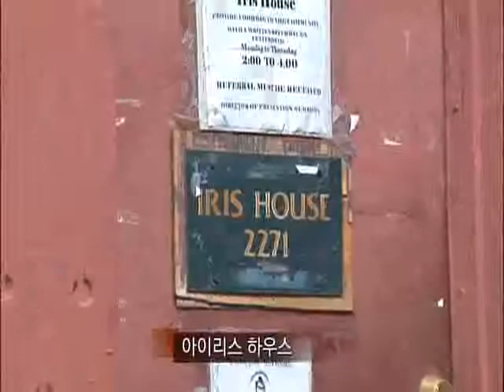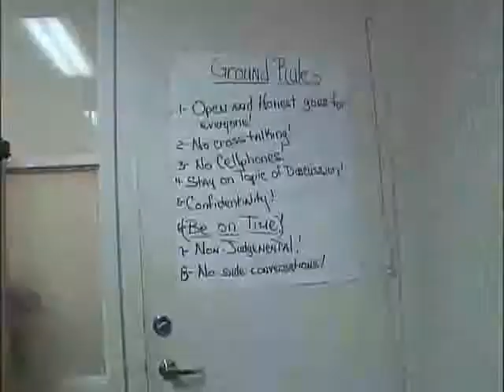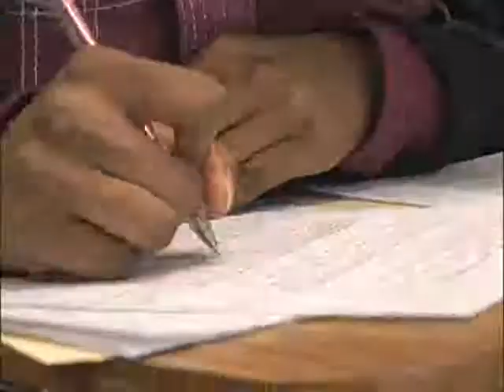세계의 교육현장 - Global Education Issue_미국 뉴욕의 와일드 캣_#004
EBS 세계의 교육현장, Global Education Issue, 20100608, 꼴찌를 위한 학교 미국 뉴욕의 와일드 캣

일반 학교 부적응 학생들을 위한 학교